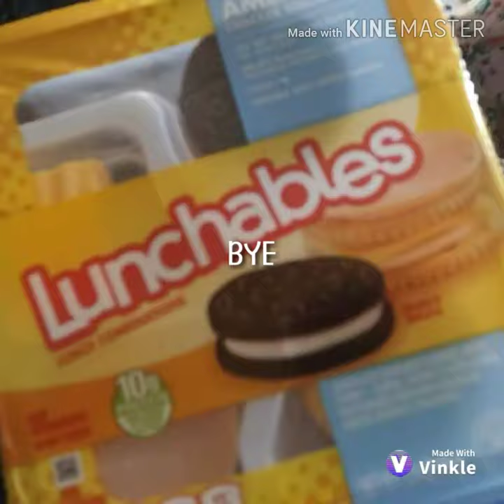Hunter and linda Glmm VERY SHORT movie